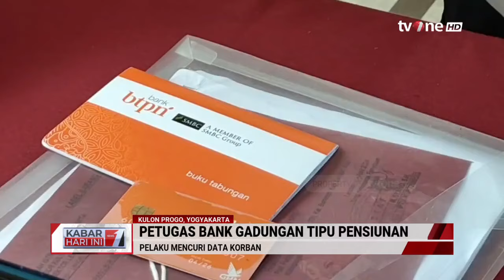Petugas Bank Gadungan Tipu Pensiunan dan Kuras Habis Uang Korban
Kabar Hari Ini, - Petugas Bank Gadungan Tipu Pensiunan dan Kuras Habis Uang Korban

Pensiunan guru asal Lendah Sari Lumayanti, 77, kehilangan uang Rp 74 juta. Usai dia percaya dengan pelayanan pemindahan dana pensiun yang dilakukan oleh Kurniawan, 38, asal Klaten.

KHI01
FR01
FM01